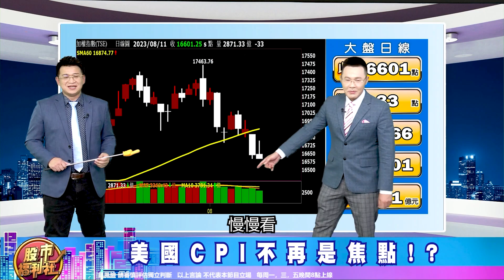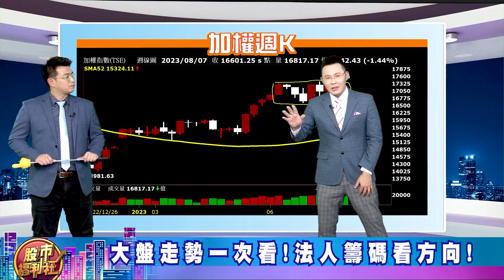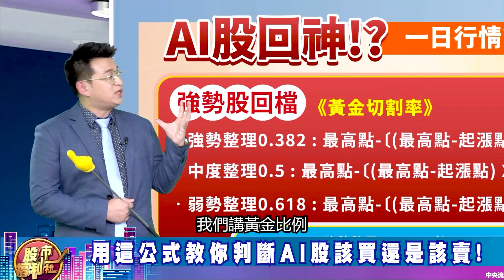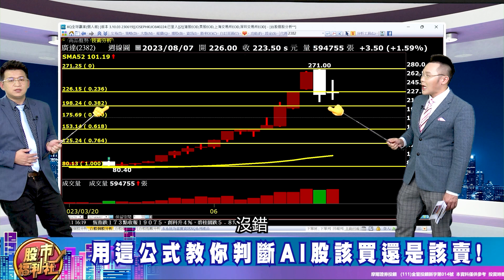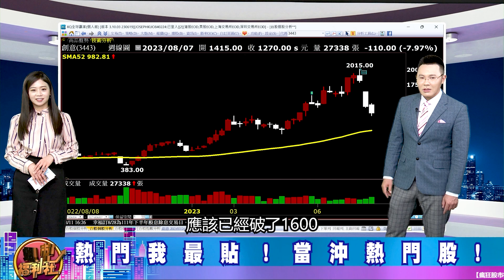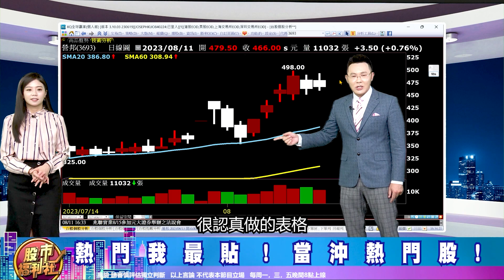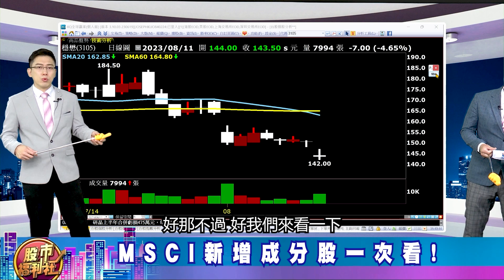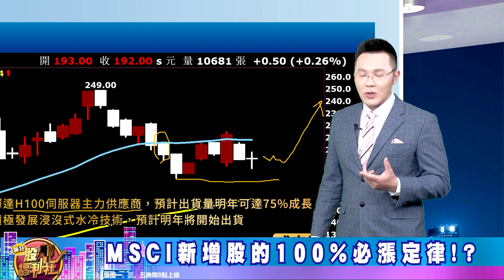AI回神 只回一下? 用這公式算出AI股支撐點位!MSCI新增股的100%必漲定律!?美CPI好! Fed升息到此為止!?║林鈺凱、陳昆仁、謝晨彥║2023.8.11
周琬臻 (Koko)
▻來賓—

章節重點：
0:00 瘋狂股市福利社ep426預告
0:54 歡迎光臨瘋狂股市福利社！
10:05財經大頭條
32:34熱門我最貼
42:54股市甜甜圈 焦點股幫你圈！

節目內容：
★ 財經大頭條
☆ 美國CPI不再是焦點!?
☆ AI回神 只回一下! 反彈結束?
☆ 用這公式教你判斷AI股該買還是該賣!
★ 熱門我最貼
☆ 七月營收績優股一次看!
★ 股市甜甜圈 焦點股幫你圈！
☆ MSCI新增成分股一次看!
☆ MSCI新增股的100%必漲定律!?
★瘋狂股市福利社☆Facebook★
★瘋狂股市福利社☆TELEGRAM★